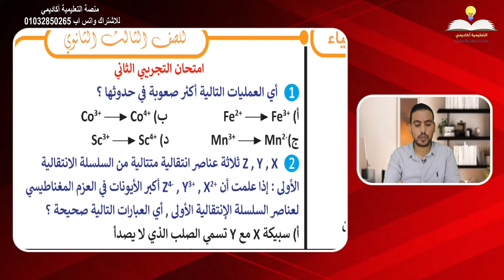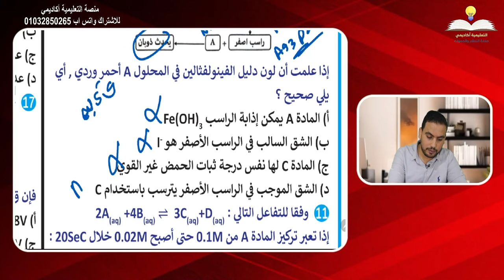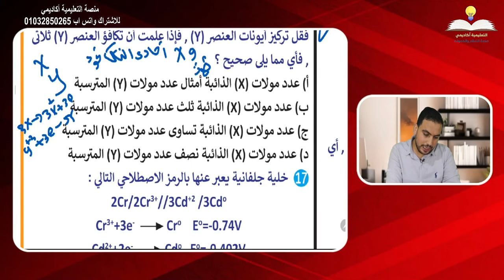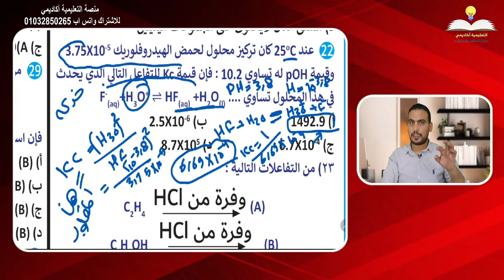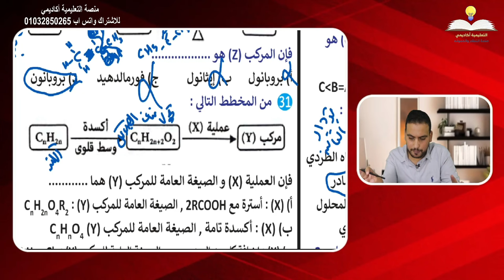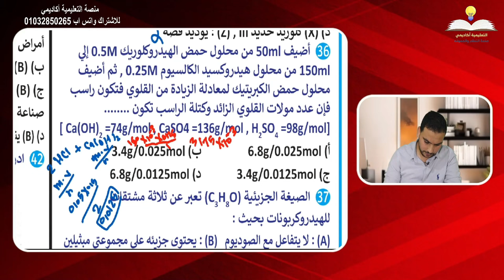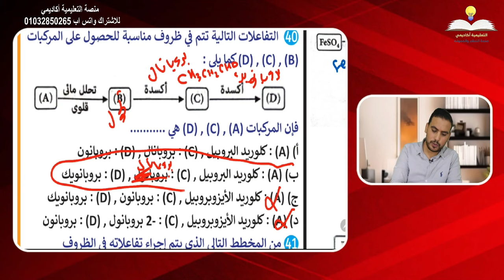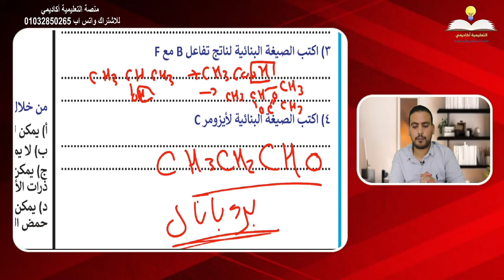كيمياء للصف الثالث الثانوي - مراجعة ليلة الامتحان - حل النموذج الثاني